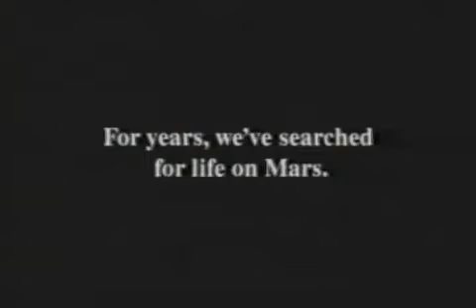Lifeform (1996) Trailer